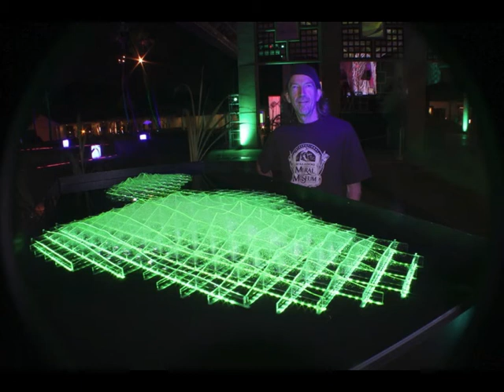Art-Mixx 2013 Maui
Experimental images. Time exposures longer than 2 seconds. I added a sound track of my